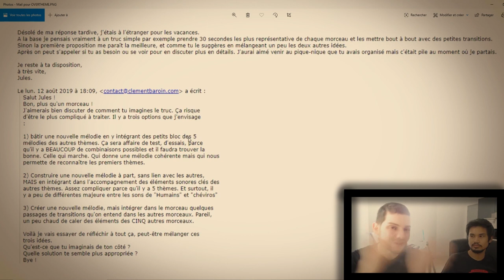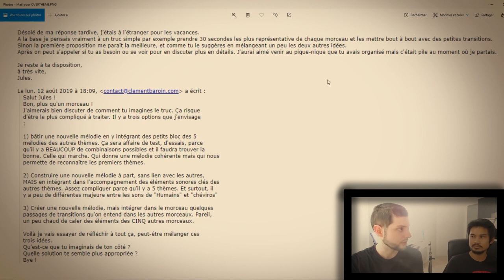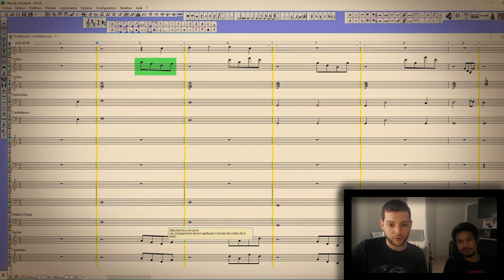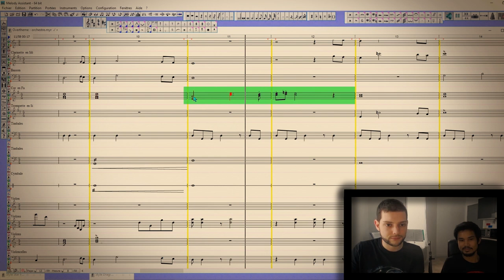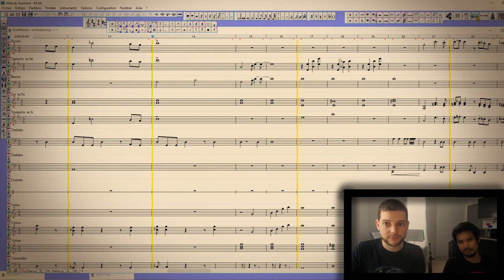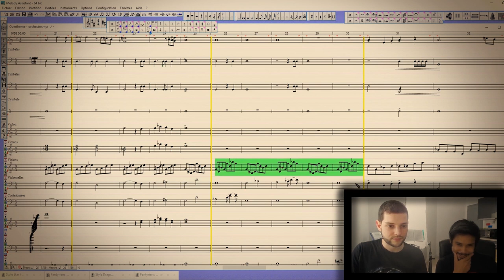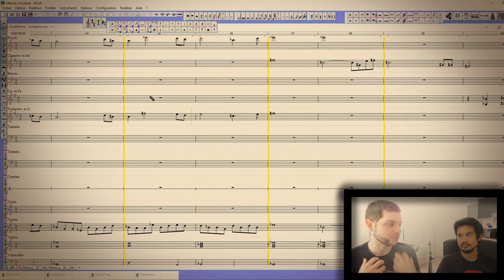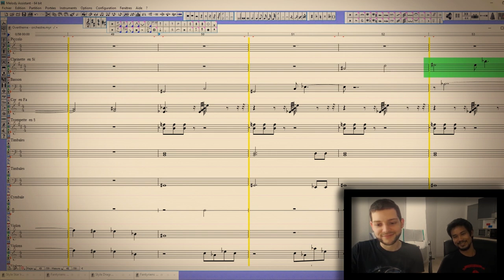Let's Score 10 partie 6 La cohabitation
Voici la présentation de la composition "Cohabitation" faite pour le projet trans-media "Ilmarys" créé par Jules Guerin.
Il s'agit du thème musical de la cohalition des cinq espèces du monde fantasy d'Ilmarys.
Avec Jules, on vous explique les intentions et la réalisation de ce dernier thème global, et comment j'ai réussi à y intégrer des éléments musicaux des cinq thèmes précédents.